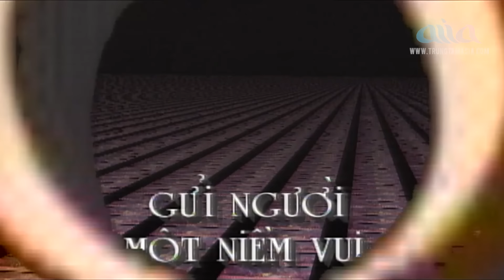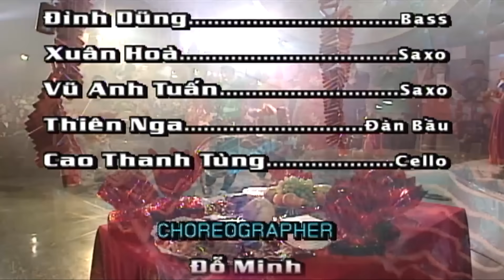ASIA 10 Full show | GỬI NGƯỜI MỘT NIỀM VUI | Như Quỳnh, Mạnh Đình, Duy Khánh ....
00:00 01. Đón Xuân(Phạm Đình Chương) - Như Quỳnh
07:28 02. Nữa Đêm Ngoài Phố(Trúc Phương) - Thanh Thúy
13:25 03. Qua Ngõ Nhà Em(Anh Bằng) - Mạnh Đình
18:40 04. Biển Nhớ(Trịnh Công Sơn) - Khánh Ly
26:00 05. Quên Cả Lối Về(Trúc Giang) - Lâm Nhật Tiến
29:22 06. Nha Trang Ngày Về(Phạm Duy) - Ý Lan
37:36 07. Về Dưới Mái Nhà(Xuân Tiên) - Thanh Tuyền
43:00 08. Đêm Thưong Nhờ(Mai Nguyễn) - Gia Huy
47:20 09. Hãy Ngồi Xuống Đây(Lê Uyên Phương) - Lê Uyên & Phương
52:35 10. Xuân này con không về(Trịnh Lâm Ngân)-Duy Khánh
57:25 11. So sad(LV:Nini) - Nini
01:01:20 12. Chuyện Tình Hoa Trắng(Anh Bằng ,Thơ:Kiên Giang) - Như Quỳnh
01:06:52 13. Quên Câu Giã Từ(Hoàng Trọng Thụy) - Hoàng Trọng Thụy, Quỳnh Hương
01:13:23 14. Chúc xuân(Lữ Liên) - Ban AVT (Lữ Liên,Trường Duy,Hoàng Long)
01:23:25 15. Tiễn Đưa(Lê Đức Long) - Vũ Khanh
01:30:40 16. Huế Xưa(Anh Bằng) - Thanh Lan
01:40:40 17. Mơ Ước Người Yêu Bên Tôi(LV:Phạm Duy) - Vina
01:45:55 18. Không Có Anh Trong Đời(LV:Thu Hồ) - Lâm Thúy Vân
01:51:20 19. Mưa hồng(Trịnh Công Sơn) - Công Thành, Lynn
01:56:35 20. Như Vạt Nắng(Trúc Hồ) - Gia Huy, Như Quỳnh
02:01:40 21. Niệm Khúc Cuối(Ngô Thụy Miên) - Sỹ Phú
02:09:20 22. Mừng Xuân(LV:Khúc Lan,Trúc Hồ) - Nhật Quân, Johnny Dũng, Lâm Nhật Tiến,Gia Huy